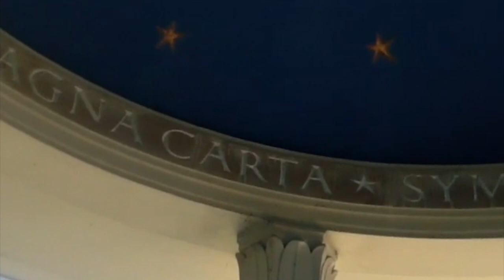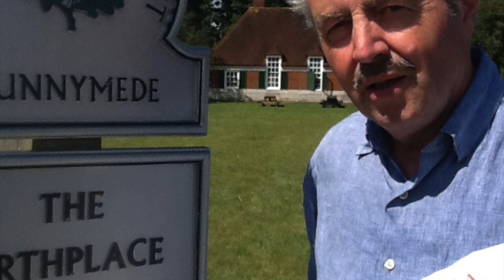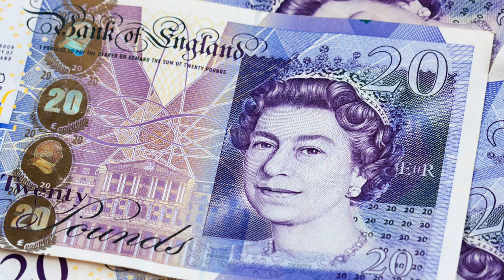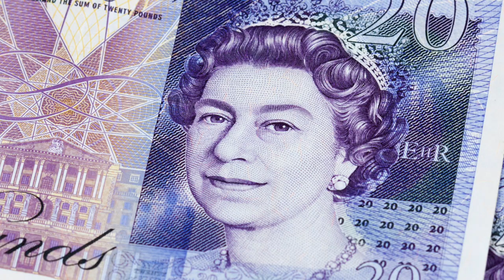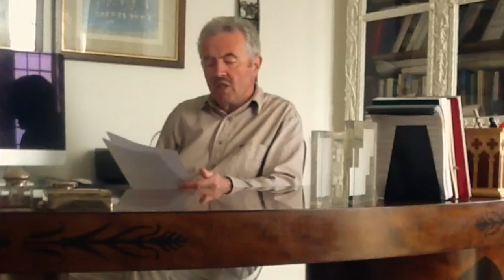21st Anniversary of the Maastricht Treason Charges - Freenations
21ST ANNIVERSARY OF THE MAASTRICHT TREASON CHARGES
Embargo: 00.01 9th September 2014

1993 TREASON CHARGES PREDICTED TODAY’S CRISES IN MASS IMMIGRATION, THE SCOTTISH REFERENDUM, THE EURO, PARLIAMENT’S POWERS, EU TAXES AND REGULATION, CITIZENSHIP AND VOTING RIGHTS

On 9th September 1993 Rodney Atkinson and the late Norris McWhirter laid before the magistrates court in Hexham, Northumberland under the process known as “Misprision of Treason” 7 counts of treason against the British Constitution and people by two Ministers who had signed the Treaty of Maastricht in 1992.